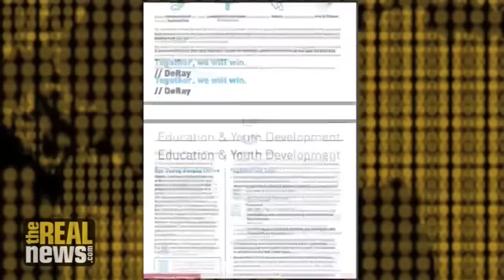Alum: Teach for America Covertly Privatizing Public Education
T. Jameson Brewer, co-editor of Teach For America Counter-Narrative: Alumni Speak Up and Speak Out, discusses his journey from TFA corp member to outspoken critic